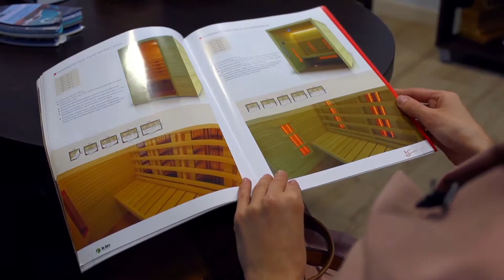სახლი _ აკვალაინი (გადაცემა 2,სეზონი 2)